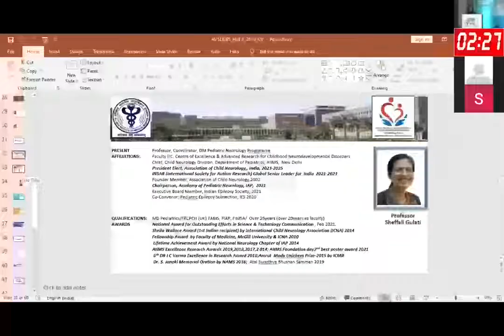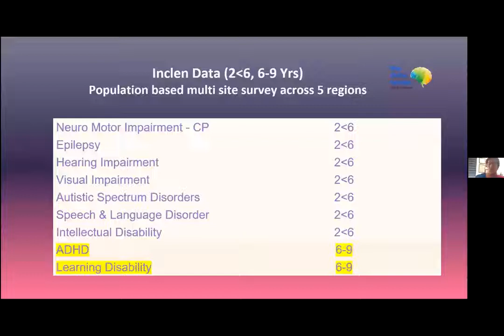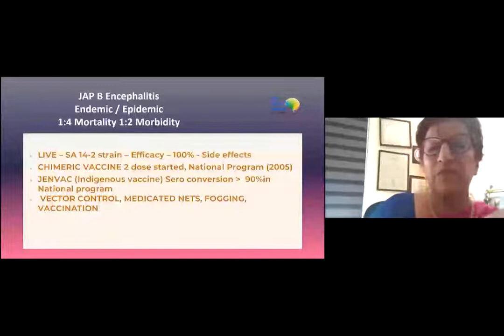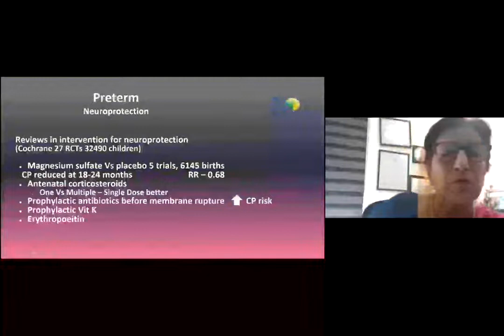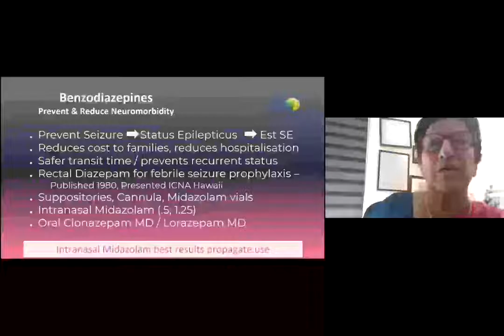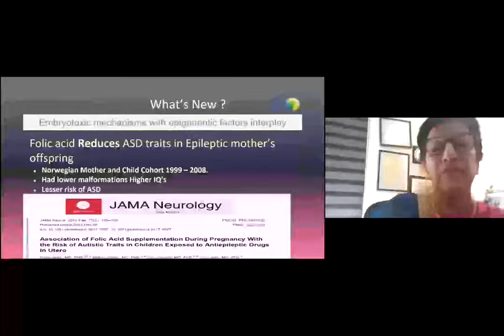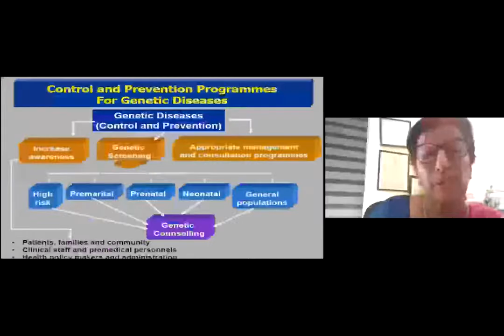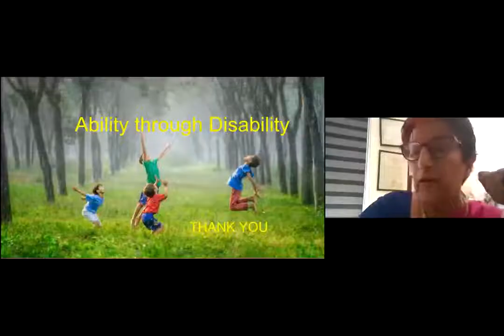Strategy to Reduce Neuro Disability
"Strategy to Reduce Neuro Disability" is a video that explores various methods to prevent and manage neurological disabilities. The video discusses the importance of early intervention, rehabilitation, and supportive care to minimize the impact of neurological disorders on a person's quality of life. The video also emphasizes the role of patient education and community awareness in preventing neurological disorders. Viewers will gain a better understanding of how a comprehensive and multidisciplinary approach can help reduce the risk of neuro disability and improve outcomes for individuals affected by neurological disorders.

ll Dr Veena Kalra ll